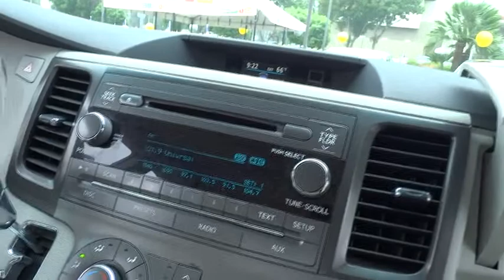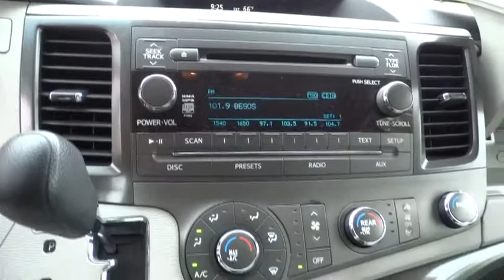2011 Toyota Sienna used, Los Angeles, Woodland Hills, West Hills, Sherman Oaks, Van Nuys, CA 0043247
2011 Toyota Sienna
2011 Toyota Sienna LE AAS  BACKUP CAMERA - Stock#: 00432471 - VIN#: 5TDKK3DCXBS117609

Color-keyed heated pwr mirrors,8-way pwr drivers captains seat w/pwr lumbar,USB port w/iPod connectivity,AM/FM stereo w/CD/MP3 player -inc: (6) speakers  vacuum florescent display  auto sound leveling,Manual second & third row sunshades,Bluetooth wireless technology -inc: hands-free phone & music streaming capabilities,3.5 multi-information display w/customizable settings -inc: backup monitor  clock  outside temp  open door indicator,Pwr 4-wheel vented front & solid rear disc brakes,Tire pressure monitor system,4-wheel anti-lock brake system